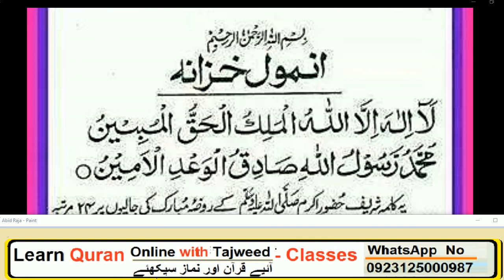Daily Dua every Muslim // inmol khza